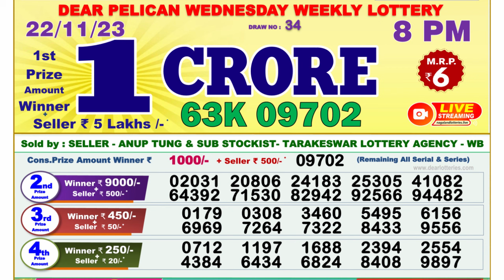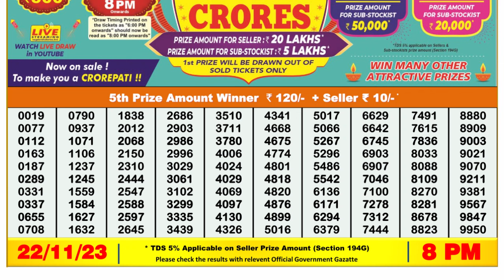Dear Lottery Sambad 8pm today 22.11.23 Nagaland State Lottery Result